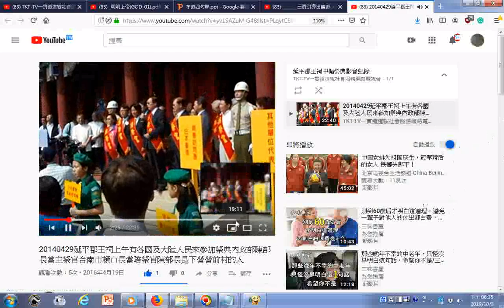2014年說353年前是公元1661年鄭成功從鹿耳門登陸然後趕走荷蘭人而光復臺灣 20140429延平郡王祠上午有各國及大陸人民來參加祭典內政部陳部長當主祭官台南市賴市長當陪祭官陳部長是下營營前村的